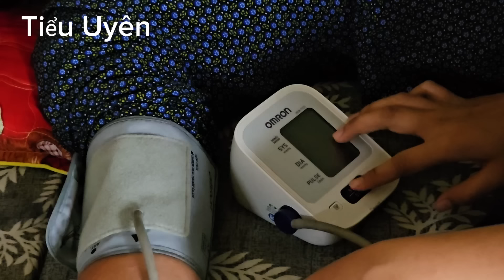The doctor came to examine her grandmother - Uyen was shocked when she discovered a new secret.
Thank you for visiting Tieu Uyen's channel and following the abandoned little girl's journey to maturity. Wishing you and your family good health, happiness and peace.
*PLEASE TURN ON YOUR COUNTRY LANGUAGE SUBTITLES IN SETTINGS TO GET YOUR COUNTRY SUBTITLES LANGUAGE.